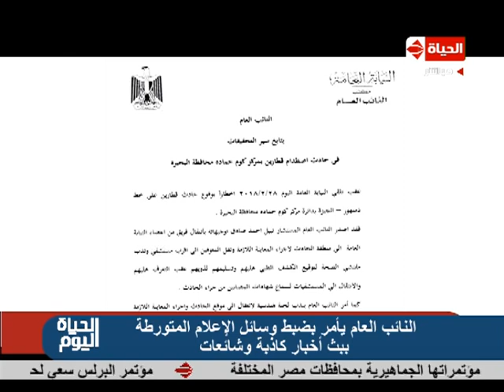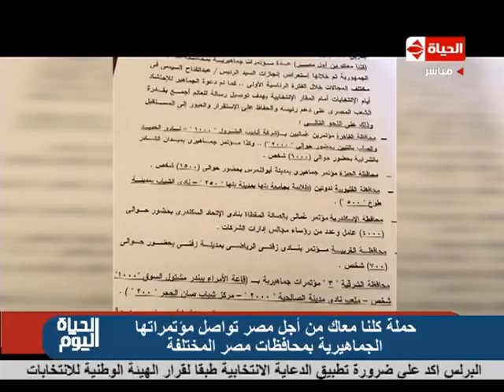برنامج الحياة اليوم مع نهاوند سري - حلقة الأربعاء 28- 2 -2018 - Al Hayah Al Youm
الحياة اليوم هو برنامج توك شو مصري يعرض على قناة الحياة وهو متخصص في أخبار مصر والعالم ويعرض هذا البرنامج يوميا في الساعة السابعة وكانت أول حلقة له في 17 مايو 2008 واستضاف في هذه الحلقة الفنان عادل امام وحاز هذا البرنامج على رتبة أفضل برنامج توك شو في مصر والعالم العربي أعوام 2012 و 2013 ويقدمة المذيع تامر أمين